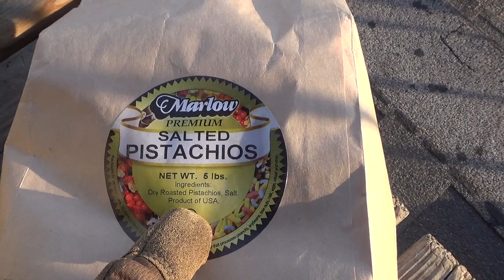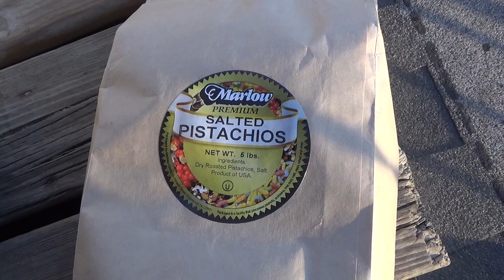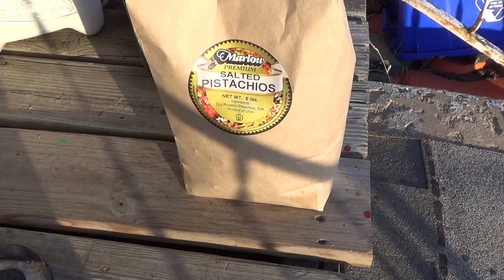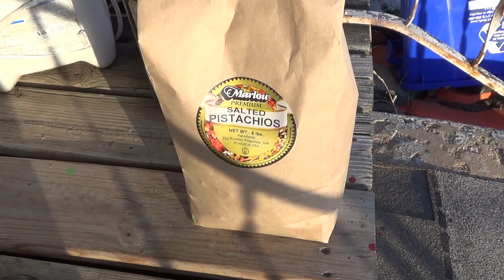Pistachios nuts! US nuts kinda suck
Lives of times to teach you all a bit!